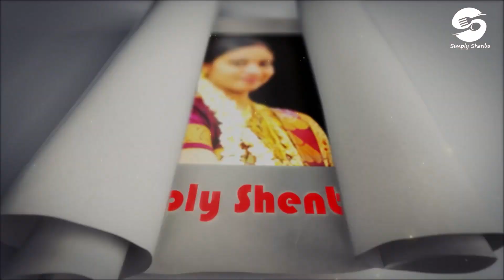கற்பூரவள்ளி இலை பஜ்ஜி | Omavalli Leaves Bajji | Karpooravalli Leaves Bajji | ஓமவல்லி பஜ்ஜி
கற்பூரவள்ளி இலையில் பஜ்ஜி செஞ்சு சாப்பிட்டிருக்கீங்களா...?
மாலையில் டீ, காபி குடிக்கும் போது, அத்துடன் உடலுக்கு ஆரோக்கியத்தைத் தரும் வகையிலான பஜ்ஜி செய்து சாப்பிட்டால் எவ்வளவு அருமையாக இருக்கும். அதிலும் சளி, இருமலால் அவஸ்தைப்படுபவர்கள், அதனைக் குணப்படுத்தும் கற்பூரவள்ளி இலைகளைக் கொண்டு பஜ்ஜி செய்து சாப்பிடலாம்.

இன்னைக்கே டிரை பண்ணி பாருங்க